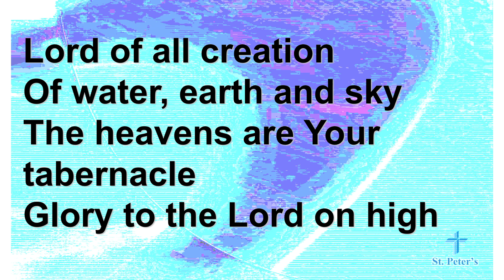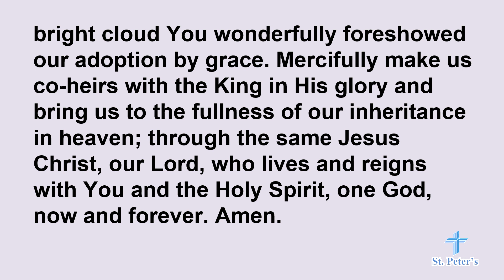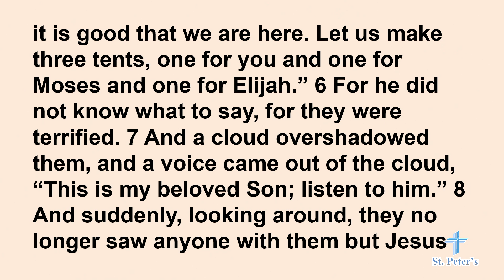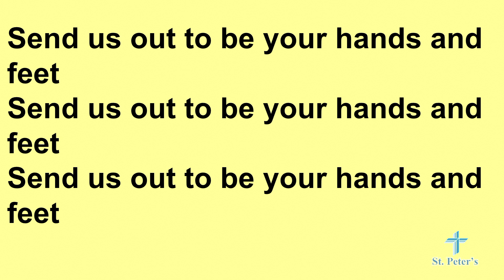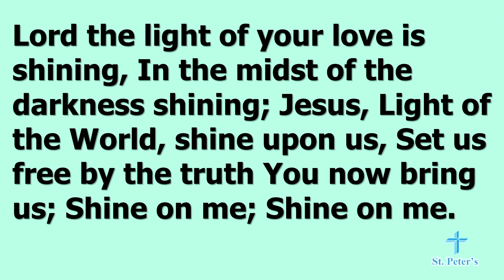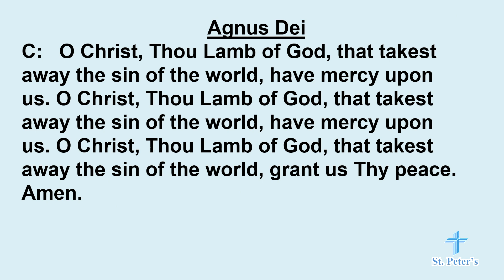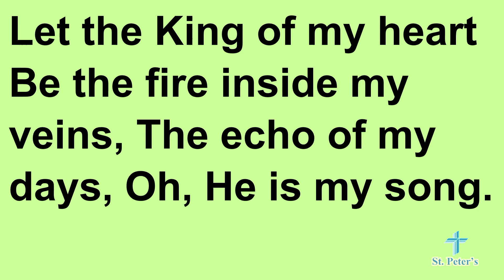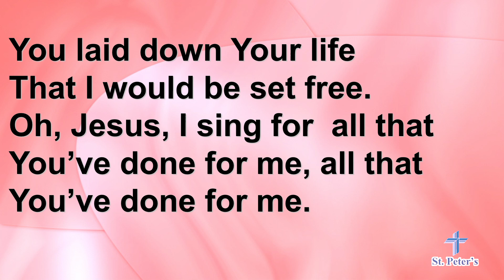The Transfiguration of Our Lord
St Peters Lutheran Church February 14th, 2021